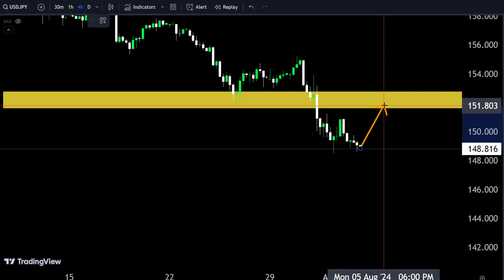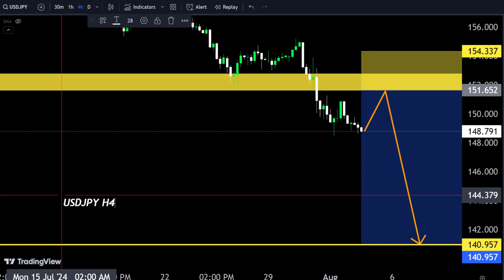Desire: How to profit from USDJPY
Learn how to profit from trading the USDJPY pair in this informative video. Discover strategies and tips for maximizing your profits in the forex market!